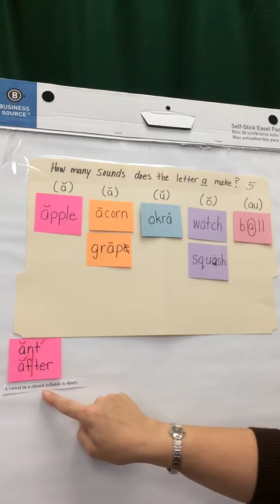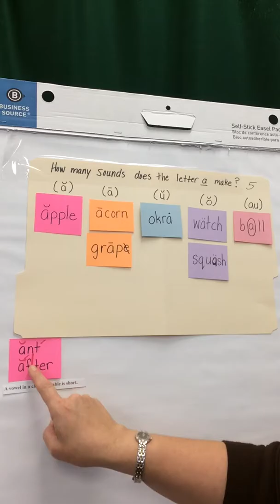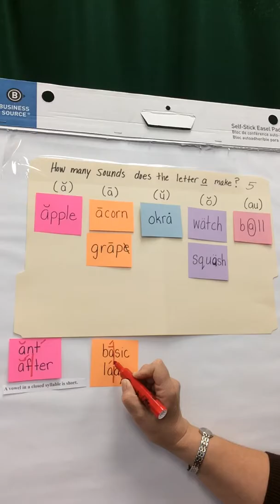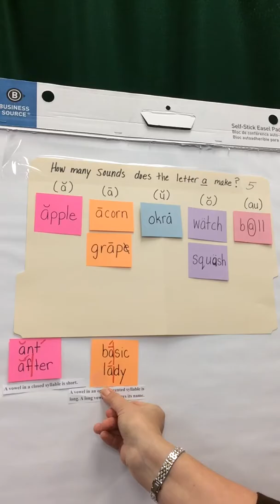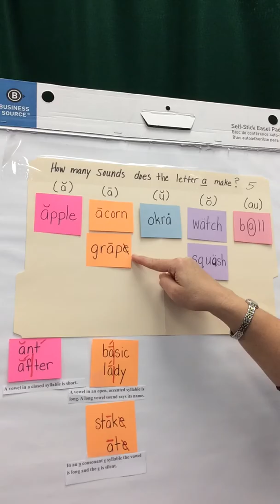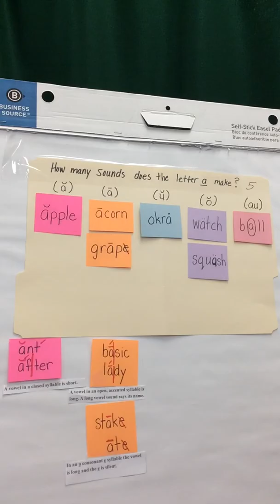Why does a say (ā) as in acorn and (ā) as in grape?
A vowel in an open, accented syllable is long. A long vowel sound says its name.
In an a consonant e syllable the vowel is long and the e is silent.